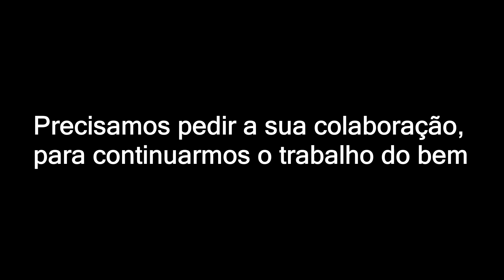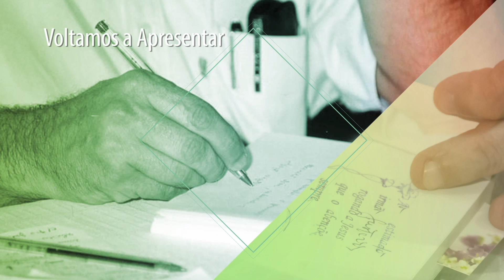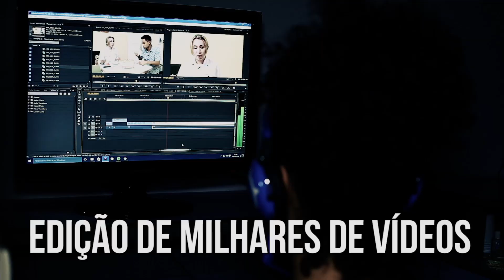O que são espíritos pseudo sábios? | Mediunidade Hoje | Parte 3 (11/03/2018)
O que são espíritos pseudo sábios? Allan Kardec já tratou desse assunto, quando abordou sobre a Escala Evolutiva na espiritualidade, mas como os médiuns podem identificá-los? A "fascinação" seria mais presente nessa classe? Saiba mais sobre esse assunto, aqui no Mediunidade Hoje.